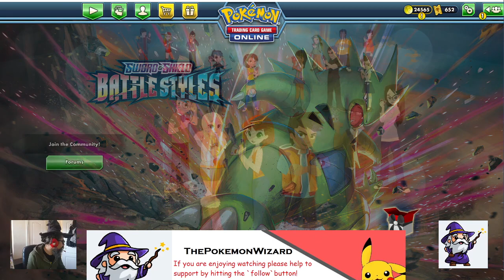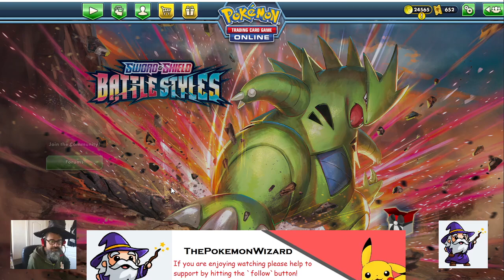Pokemon TCG Team Challenge Round 1 20th March 2021